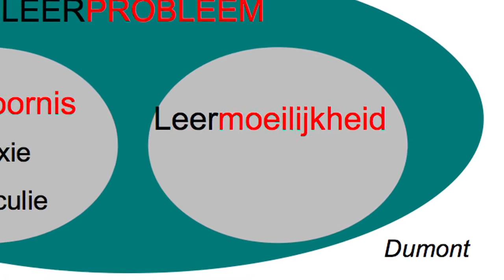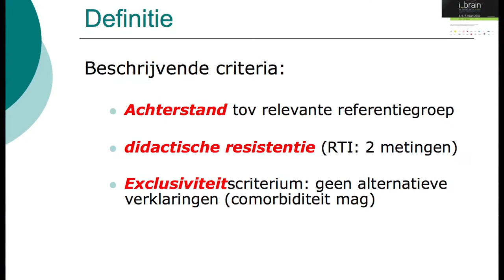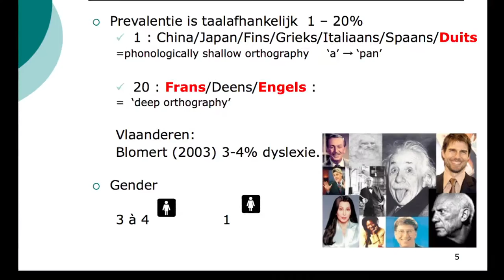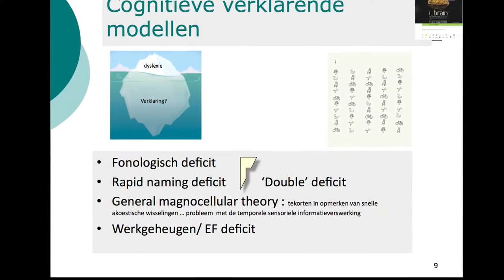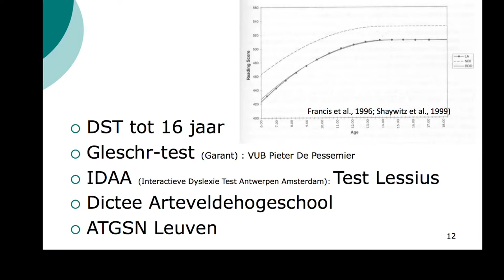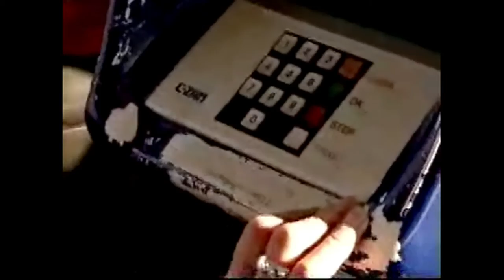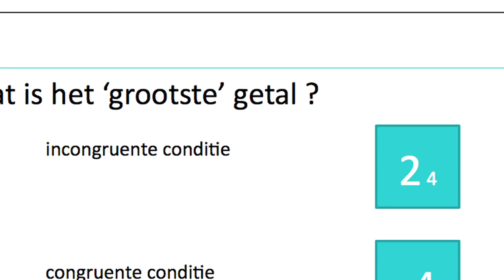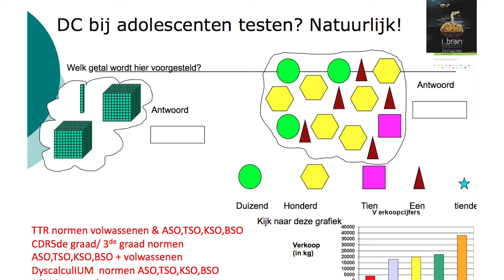Dyscalculie en dyslexie: liggen onze hersenen met hoeveelheden of klanken in de knoop?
Dyscalculie (rekenstoornis) komt voor bij 5% van de bevolking. Dyslexie (lees- en/of spellingstoornis) komt eveneens bij 1 op de 20 personen voor. Soms is er een overlap tussen beide leerstoornissen. We weten dat 56% van de personen met dyslexie ook dyscalculie heeft. Dyscalculie of dyslexie is dus helemaal niet zeldzaam. Meer dan 700.000 Belgen hebben 1 of beide leerstoornissen.

De criteria om van een 'leerstoornis' te spreken worden in deze video belicht. Er wordt stilgestaan bij de factor erfelijkheid, variabiliteit (subtypes) en bij de chromosomen en hersenstructuren die betrokken zijn bij deze hardnekkige reken- en/of leesproblemen. Onderzoeken bij baby's en risicosignalen op kleuterleeftijd, kenmerken in de lagere school en blijvende struikelblokken in het secundair en hoger onderwijs evenals op volwassen leeftijd worden toegelicht. Tenslotte wordt ingegaan op de aanpak waarmee deze jongeren best gebaat zijn.